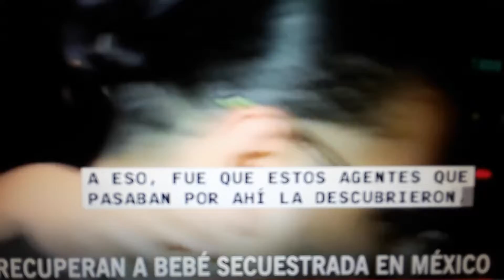Encuentran a bebe secuestrada en Mexico.